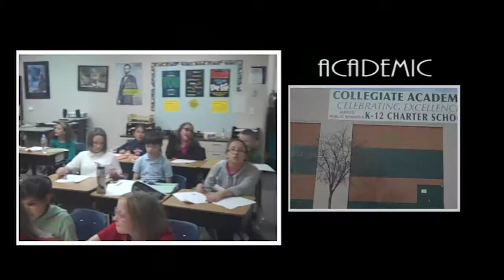Collegiate Academy of Colorado Student Video 2014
Collegiate Academy of Colorado Student shot video 2014